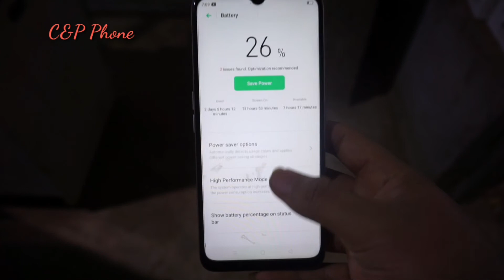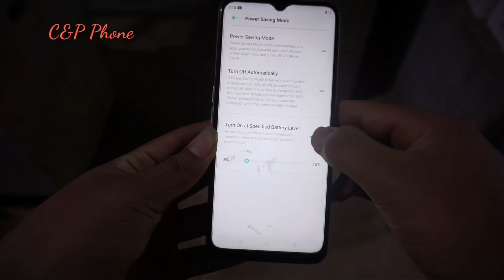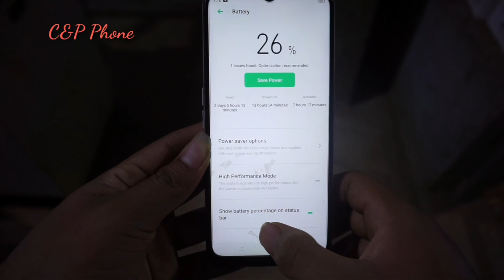How to put the battery percentage​​ oppo A5 2020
I always Show all you a bout mobile phone , I always restoration old cell phone, New Broken phone, Destroyed phone, Broken phones. Restoration All models Mobile phone  Like iPhone , Samsung , Nokia , LG , Sony , Oppo , Vivo, Huawei , Etc.
Please Forgive for any mistake in This Videos
Really Thank For All Support .